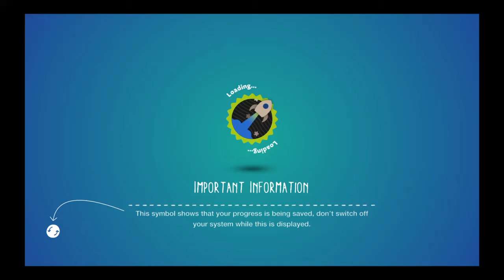Idek anymore._.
I'm just playing Lbp3 enjoying my music until this happen xD Lol